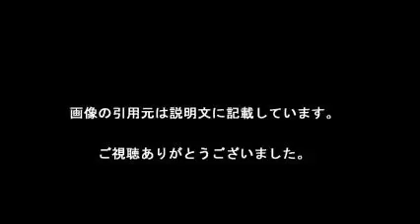表情腐ってる 知事撤回せず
【引用元画像】
00:00:00.00 → ・「表情腐ってる」発言 静岡県議会が抗議、静岡知事「撤回せず」 （＠S ...

00:00:06.00 → ・コメントランキング（新着 ニュース - 総合） - Yahoo!ニュース

00:00:12.00 → ・ヤフコメコム みんなのコメント保管サイト

00:00:18.00 → ・写真（地域） - Yahoo!ニュース

00:00:24.00 → ・古賀茂明が今だから明かす都知事選の内幕と民進党の情けなさ（週プレ ...

00:00:30.00 → ・静岡のニュース - Yahoo!ニュース

00:00:36.00 → ・死者の声を聞くこの島で生きるということ  三上智恵の沖縄〈辺野古・高江 ...

00:00:42.00 → ・【都知事選】初日の情勢調査が判明！野党共闘の鳥越俊太郎氏がトップ ...

00:00:48.00 → ・【炎上】女子中学生の写真が黒石市長賞 / いじめで女子が亡くなり賞 ...

・【韓国の反応】朴槿恵は外交が上手と言っていた馬鹿はちょっと出てこい